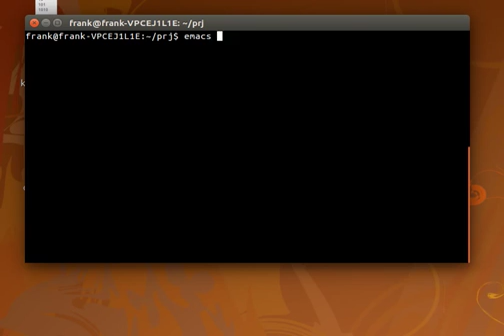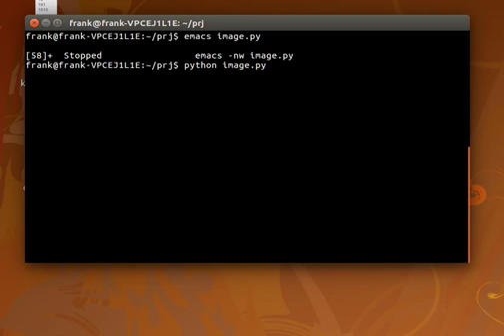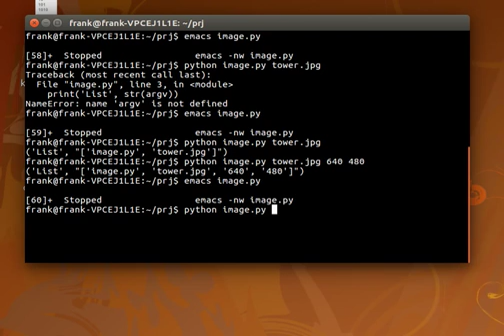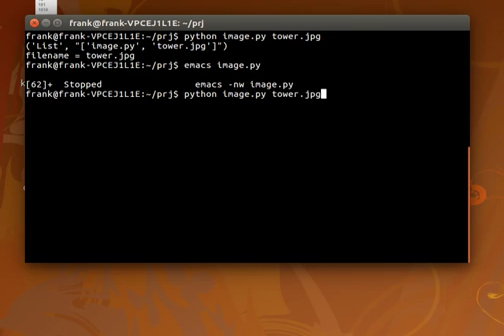Python Programming - command line arguments